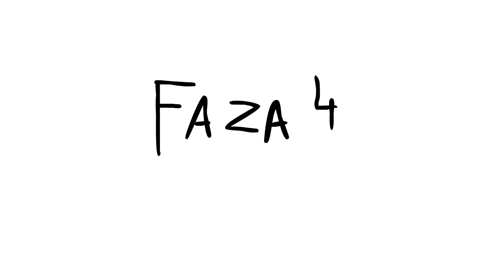ZEMSTA NA GÓWNIAKU